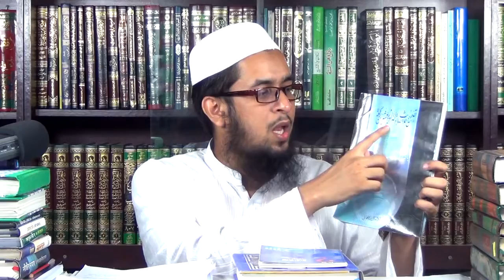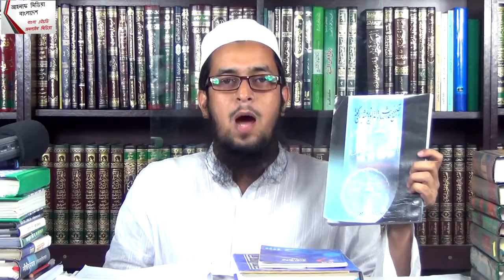আরাব উলামা দের দৃষ্টিতে ২০ রাকাআত তারাবি নামাজ পর্ব ২, by Shaykh Tahmidul Maula